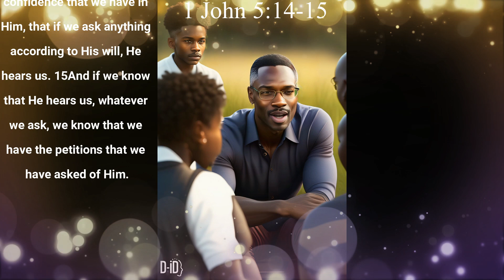The Greater Purpose of Prayer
Daily Nugget: The Greater Purpose of Prayer